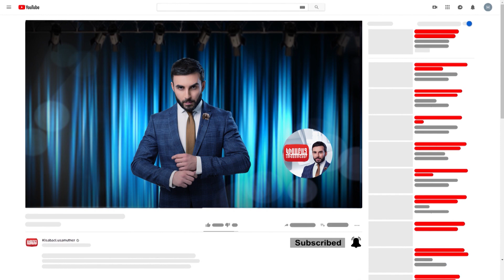Yevgeniayi Ktake anons / Kisabac Lusamutner 09.12.2020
Ամբողջական թողարկումը դիտեք միայն կայքում:
ԵՎԳԵՆԻԱՅԻ ԿՏԱԿԸ - Անահիտի խոսքերով, ամուսնու մահից հետո առողջական խնդիրներ ունեցող սկեսուրի ողջ խնամքը մնացել էր իր ուսերին: Իսկ սկեսուրը որպես շնորհակալություն Այրում քաղաքում գտնվող իր տան մասնաբաժինը 2010 թվականին կտակում է Անահիտի աղջկան՝ Գոհարին:
Դիտեք դեկտեմբերի 9-ին 22:10-ին ԿԻՍԱԲԱՑ ԼՈՒՍԱՄՈՒՏՆԵՐԻՑ ներս: